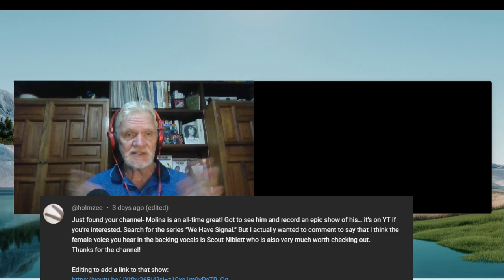Senior reacts to Magnolia Electric Co. Live at BottleTree Pt. 1 (Episode 391)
First time checking out live Jason Molina.  He hailed from Ohio and this is his band collective.  RIP 2013.

The Handing Down/Talk to Me Devil, Again/Josephine